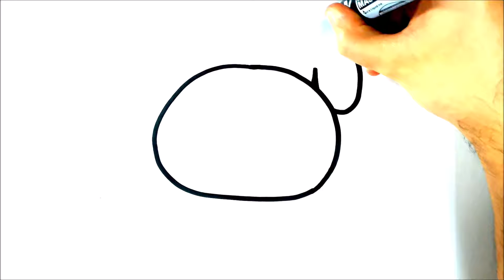HOW TO DRAW A CUTE BUNNY EASY STEP BY STEP - KAWAII DRAWINGS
HOW TO DRAW A CUTE BUNNY EASY STEP BY STEP - KAWAII DRAWINGS - how to draw easter bunny - drawing easter egg